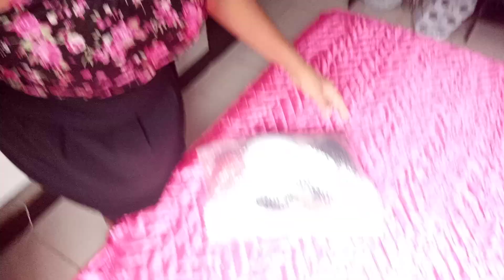ORGANIZANDO ROUPAS :LIMPANDO BOLSAS É SAPATOS MOSTREI TUDO QUÉ ESTOU USANDO É QUÉ EU TENHO PRA VCS💕💕